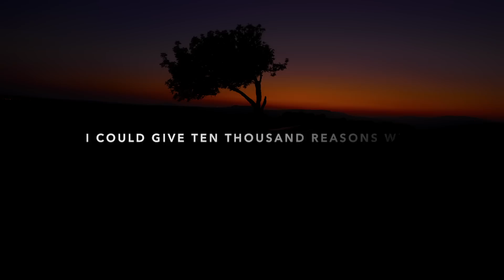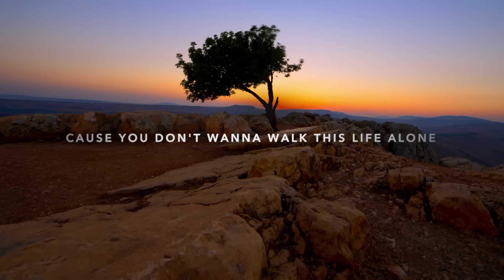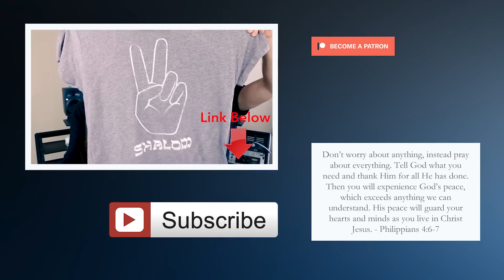If Zedd and Alessia Cara's "Stay" were a Christian song by Beckah Shae (LYRICS)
"Stay" by Zedd & Alessia Cara
Reimagined as "Pray"
Beckah Shae's Way

▼ Lyrics :
Stay (Pray)

V1
Hope the wings of grace will change your mind
I could give ten thousand reasons why
You should trust God, cause He’s got you

Pre
If you just believe, yeah,  I promise you would see that
We can stay forever loved
Living in His freedom, drinking of His spirit
Hidden in the risen Son
I could give a million reasons why
You should know Him, and you know that

Chorus
All you have to do is pray a minute
Don’t waste no time
The clock is ticking, just pray
All you have to do is wait a second
He’s by your side

V2
He understands the things no one else knows
He fights for you and guards you when you go
Cause you don’t wanna walk this life alone
Yeah, you need Him, I know I do

Bridge
All you have to do is pray

Outro
Just pray

And what a privilege to carry everything to God in prayer

“Stay” – originally by Zedd feat. Alessia Cara
Written by: Linus Wiklund, Sarah Aarons, Anders Frøen, Alessia Caracciolo, Anton Zaslavski, Jonnali Parmenius
Published by: Interscope / Def Jam